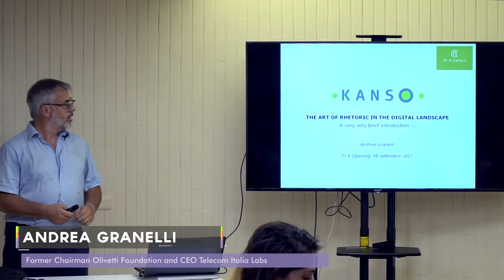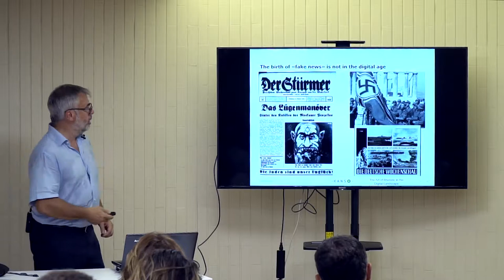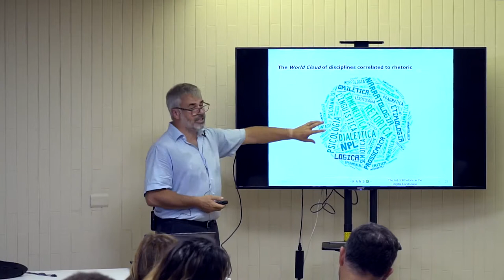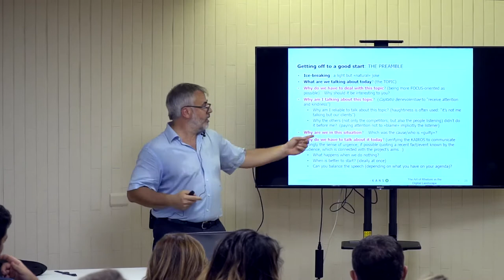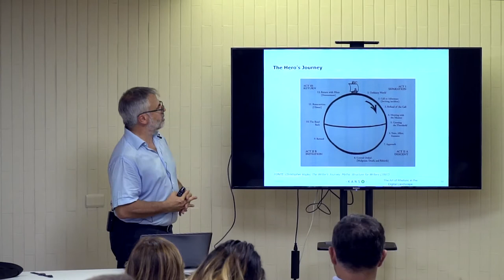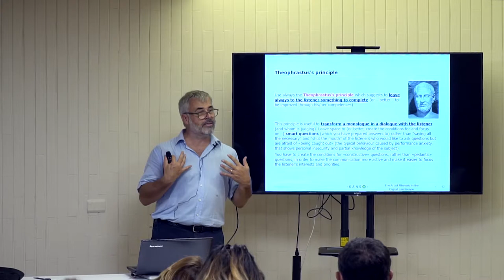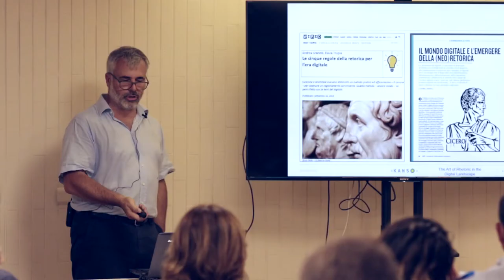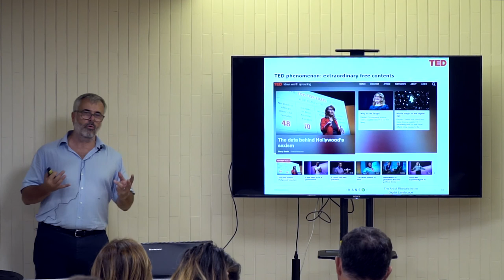Rhetoric the Art of Persuasion | Andrea Granelli | Masterclass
"Rethoric is much more than persuasion, is organizing, is connecting the dots", says Andrea Granelli – president of Kanso, and former chairman of the Olivetti Foundation and CEO of Telecom Italia Labs.